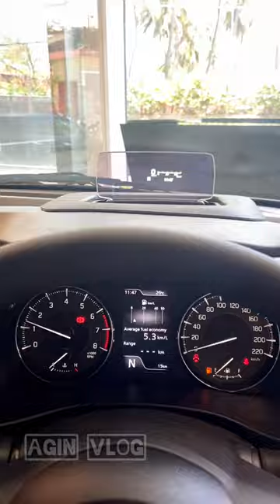🚗 New car ⁉️ynna car vangulam 🔥🔥